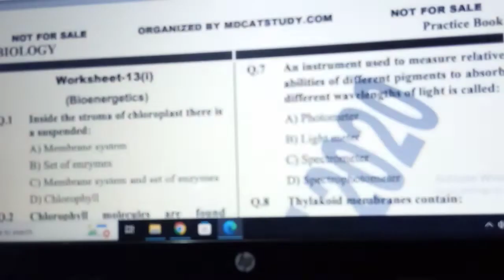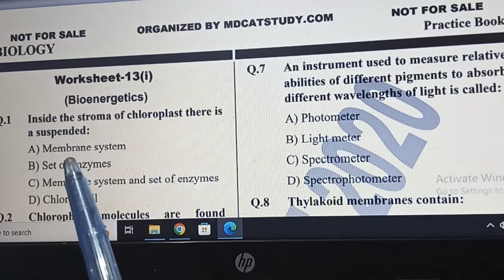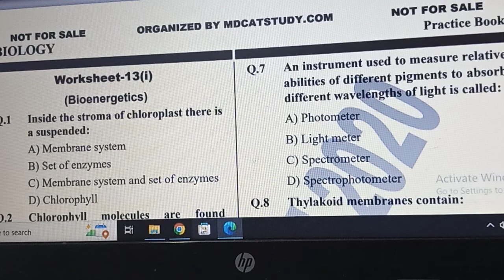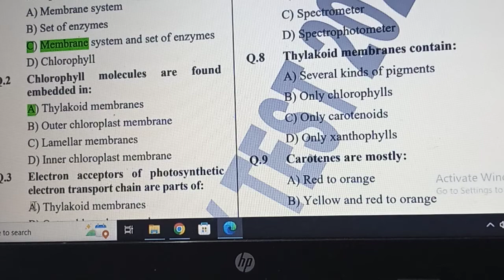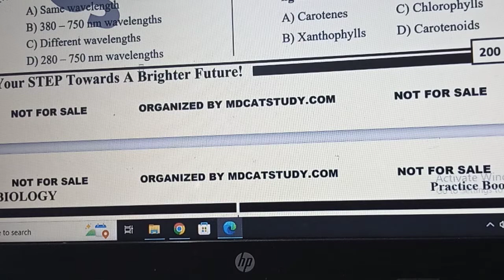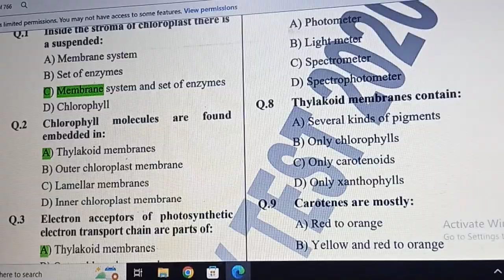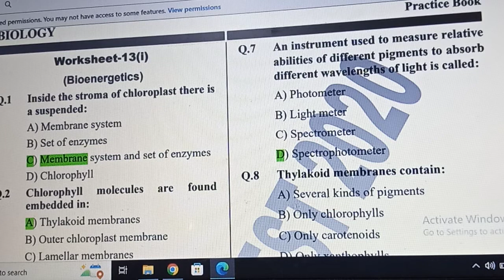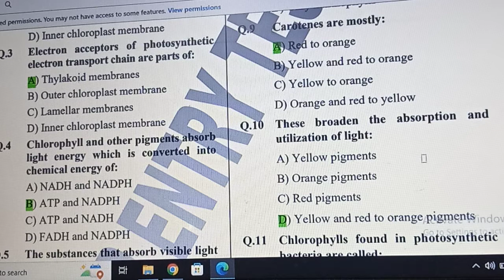😱BIOENERGETICS MCQS 🌄🌳 FROM STEP PRACTICE BOOK😱